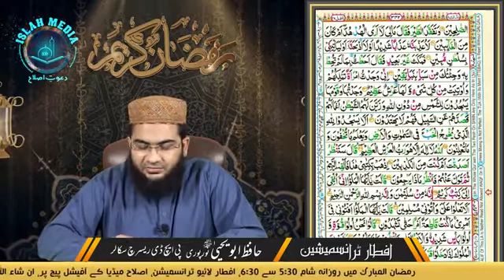Ramzan Kareem Bolna kia Ghalat Hy?